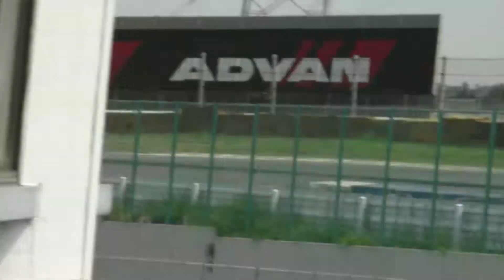8-17 ＠ホームストレート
２０１１年PIAサーキット走行　from　ホームスタンド席